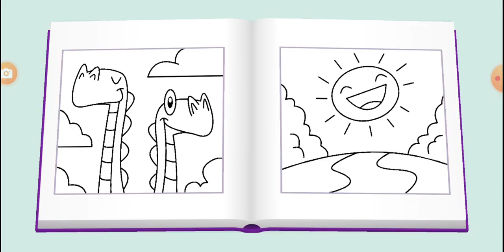Talking Tom And Friends: Sitcker Book Is Called, Playing Some Friends